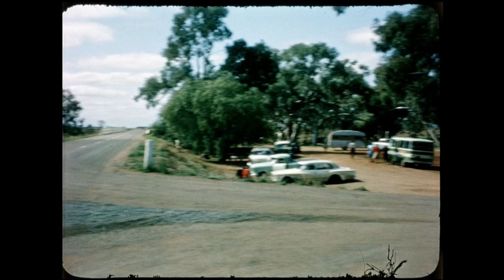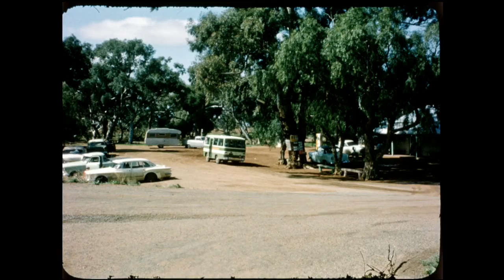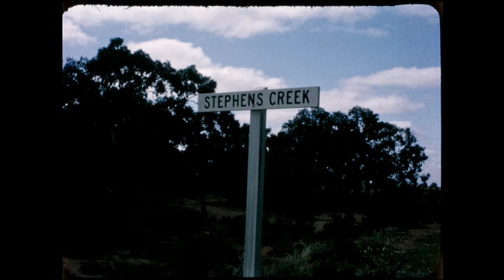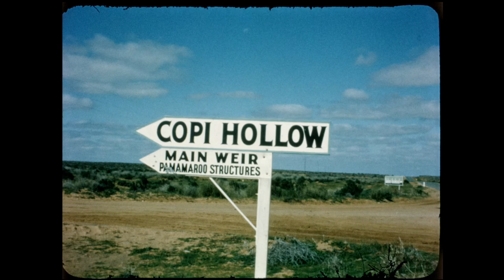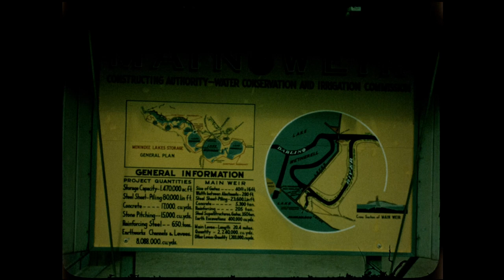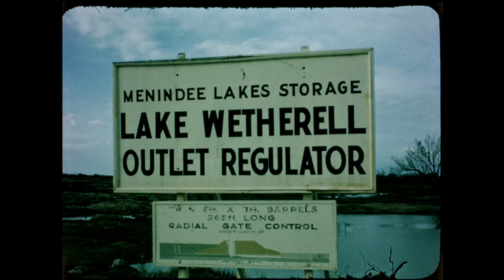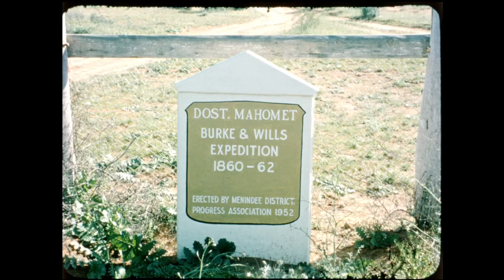Broken Hill to Menindee, September 1965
Footage of Swinburne Director Mr A. F. (Tom) Tylee and his wife Doris's road trip from Broken Hill to Menindee, New South Wales in September 1965. The film opens at the Silver Haven Motel in Broken Hill followed by a tour around the town (of Broken Hill); rest stop halfway at Quondong Hotel (note giant bottle on the roof); Stephens Creek; Menindee Lakes; grave of Dost Mahomet (camel driver for Burke & Wills 1860-62 expedition); Burke and Wills Park; and the Maidens Hotel (Menindee). Mr Tylee's distinctive red and white 'International Harvester' van is often seen in frame. Note all the Fords and Holdens. Film shot on colour reversal 16mm stock (Kodak Kodachrome), most likely on a wind-up Bolex 16mm movie camera. Please note that video has no sound. Film digitised by Dennis W. Nicholson (Audio Visual Production Manager), Swinburne Dept. of Film and Animation in April 2020.